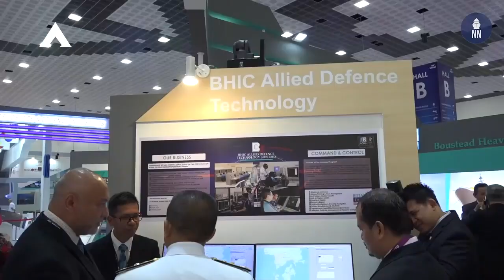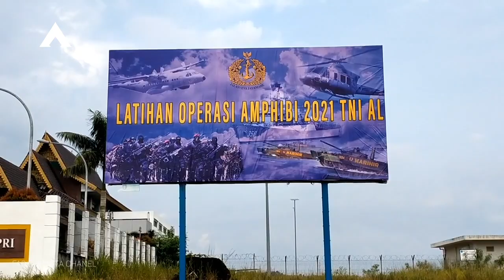Di Tengah Ketegangan Dengan SULU, Malaysia -Indonesia Makin Nempel Terus, Minta Bantuan Ya??